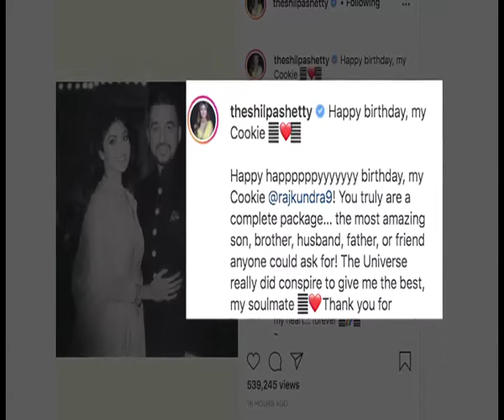Here`s how Shilpa Shetty wished her husband Raj Kundra on his birthday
Bollywood diva Shilpa Shetty's husband Raj Kundra is celebrating his birthday today.